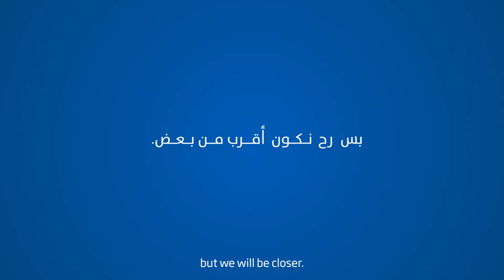BBAC Bank - Distant Yet Close